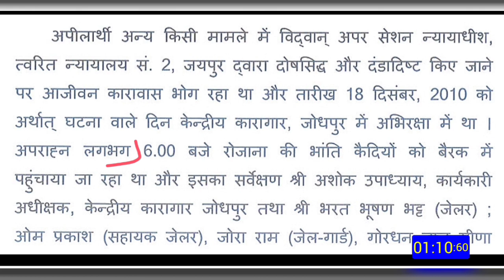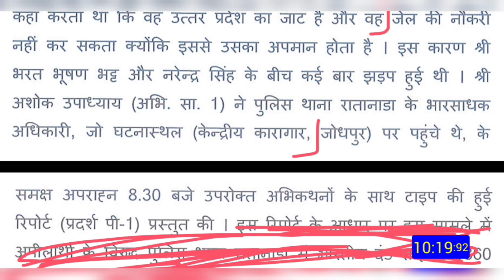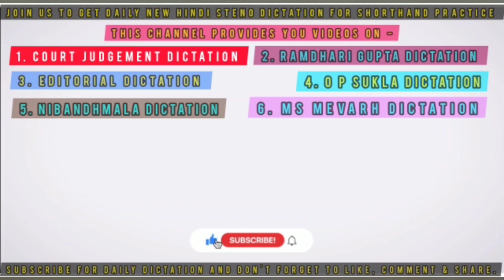45 wpm hindi dictation || legal typing dictation for mp, up, bihar, Allahabad, Raj & all court exams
1. court matter (youtube)
2. editorial audio
3. court matter audio
Fee- 151₹/month

MP / Raj HIGH COURT  Steno test series:-
daily 3 dictation (80/90/100) with outlines+ pdf
1. Court Matter
2. Editorial/mix
3. Ramdhari Gupta
Fee- 151₹/month

टाइपिंगऑडियो
हिंदी टाइपिंग ऑडियो
टाइपिंग डिक्टेशन
हिंदी टाइपिंग डिक्टेशन
टाइपिंग डिक्टेशन,
शॉर्टहैण्ड, स्टेनो डिक्टेशन,
शॉर्टहैण्ड डिक्टेशन,
स्टेनो टाइपिंग,
स्टेनो स्किल टेस्ट,
40 शब्द प्रति मिनट,
legal matter, typing,
ssc steno, typing tips,
fast typing, typing jobs
40 wpm typing dictation,
20 wpm hindi typing audio
30 wpm hindi typing audio
typing audio for high court
typing tricks, typing speed
typing course, stenographer
hindi typing, typing tips hindi
how to type fast, court steno,
legal speech, mphc dictation,
legal dictation, vyapam exam
shorthand dictation legal court
40 wpm hindi typing dictation,
35wpm hindi typing dictation
typing audio, Court matter
typing dictation, mp High court
dictation in hindi, 80 wpm dictation
typing 40 words per minute test,
typing audio dictation for beginners
fast typing tricks, how to type faster,
high court steno dictation legal speech,
40 wpm dictation hindi mp high court,
court steno 2020, old exam dictation,
rj high court steno, shorthand skill test,
40 Word Per Minute, 40 wpm typing test,
hindi typing audio, legal matter audio
legal matter dictation, 40 wpm legal matter
dictation, typing track, audio dictation
typing dictation, hindi typing, typing
computer course, 40wpm dictation,
free typing course, high court dictation,
mphc, mphc steno, mp hc stenographer,
mp hc dictation legal, court steno 80 wpm,
steno dictation 80 wpm, legal dictation mphc,
legal dictation 80 wpm, mains Exam Dictation,
vartani shuddhi in hindi, mp high court exam,
mp high court dictation, typingaudioforlearners
english typing audio, hindi typing dictation
typing hindi dictation, typing videos in hindi,
hindi typing exercise, fast typing techniques
typing tips and tricks, increase typing speed
high court typing, hindi audio, learn typing
how to type fast, fast typing, audio for typing
how to type faster on the keyboard in hindi,
40wpm hindi typing audio for MP high court